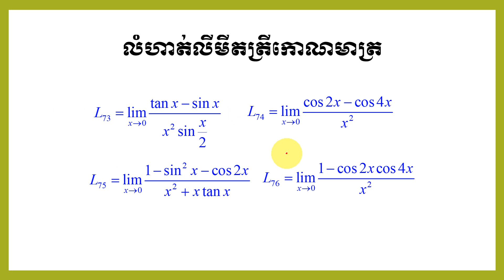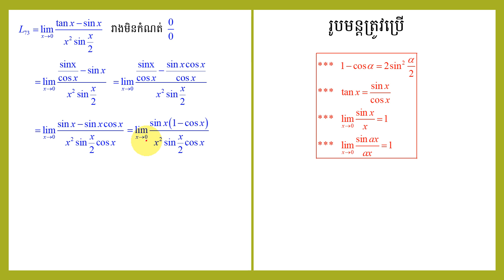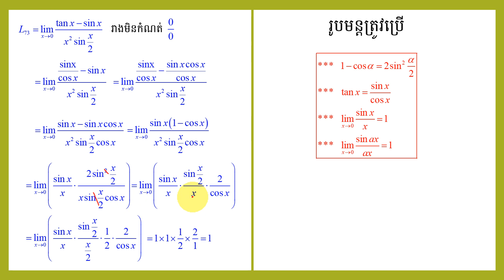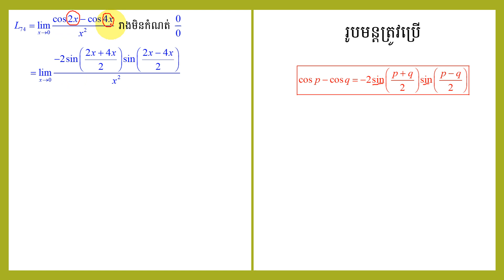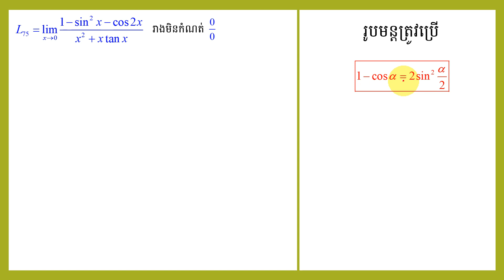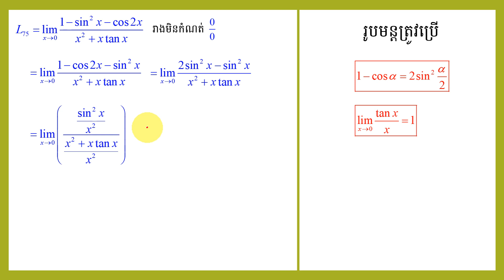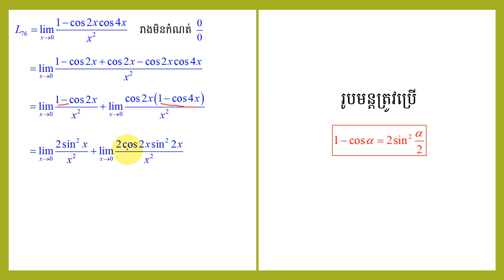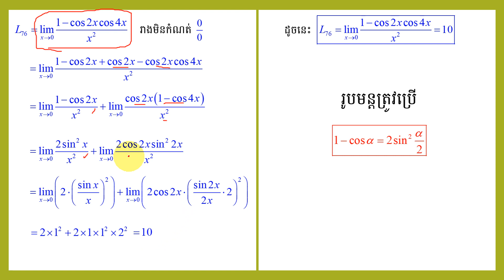លីមីតត្រីកោណមាត្រ លីមីតអនុគមន៍ត្រីកោណមាត្រ លីមីត sin cos by Bacii Maths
លីមីតត្រីកោណមាត្រ លីមីតអនុគមន៍ត្រីកោណមាត្រ លីមីត sin cos by Bacii Maths លីមីតរាងមិនកំណត់0/0​ លីមីតរាងមិនកំណត់ លីមីត សិក្សាលីមីត​ ហុក ប៊ុនថែន